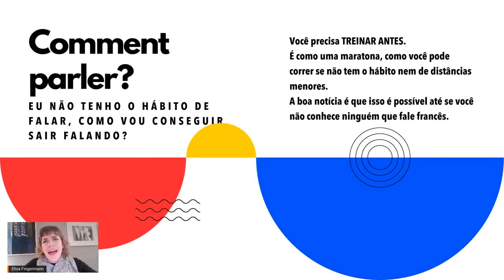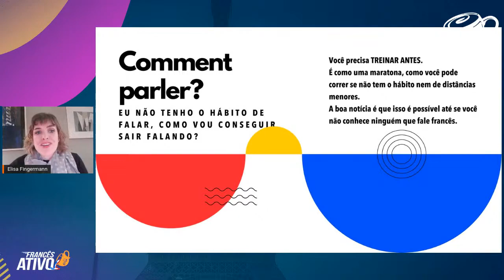Iniciando sua primeira conversa em francês